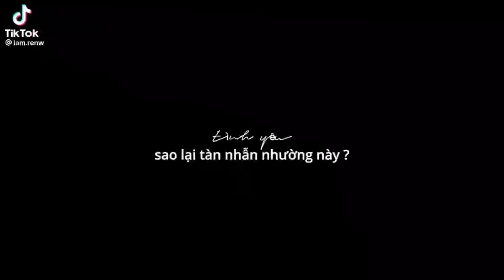[•Tik Tok Vkook•]#69•Tổng hợp Taekook Tik Tok,Vkook TikTok Compilation